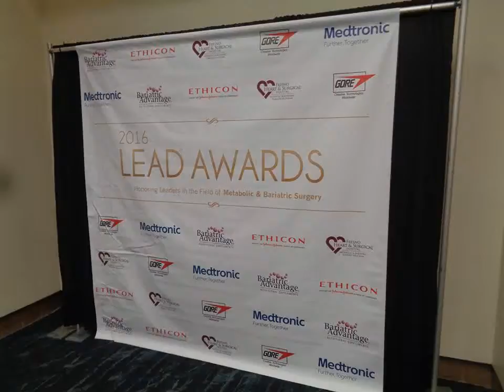DR NTUBA THOMSON AKWO , LEAD AWARDS , OBESITY WEEK , CHRONIC DZS .OBESITY WEEK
DR NTUBA THOMPSON AKWO AT LEAD AWADS , OBESITY WEEK , CHRONIC DZS